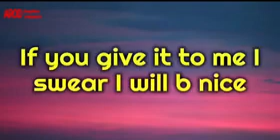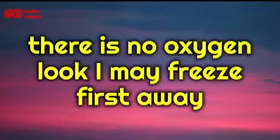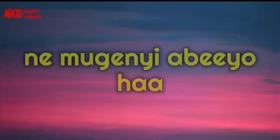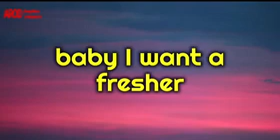FRESHER by erima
Video from Erima Augustine